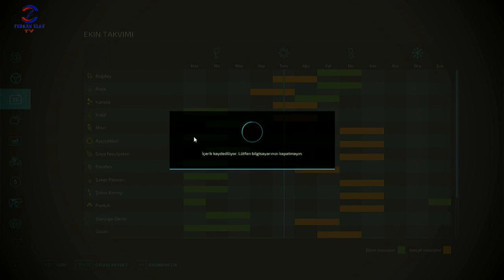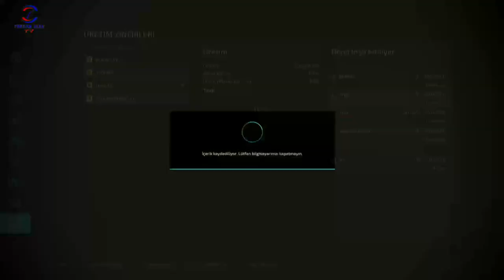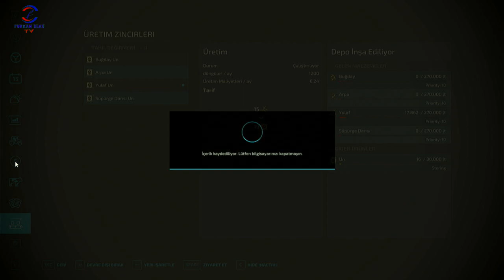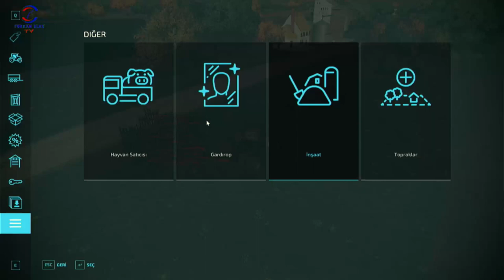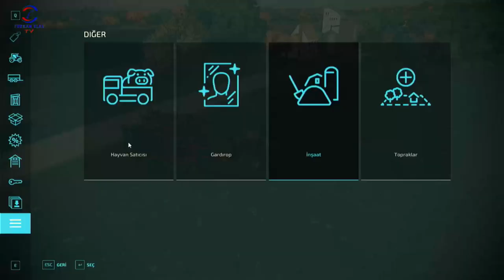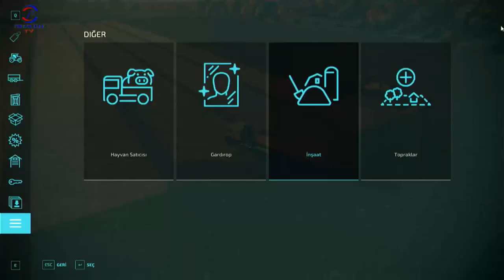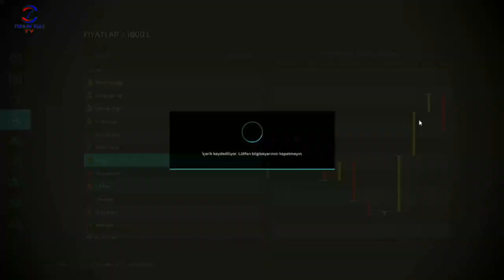FARMING SIMULATOR 22 TİKTOK CANLI YAYINI #23